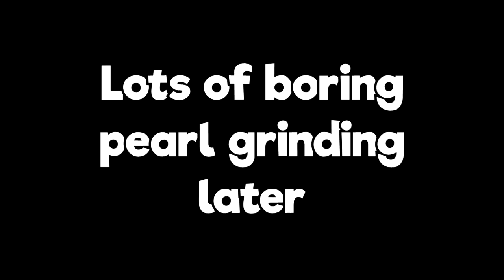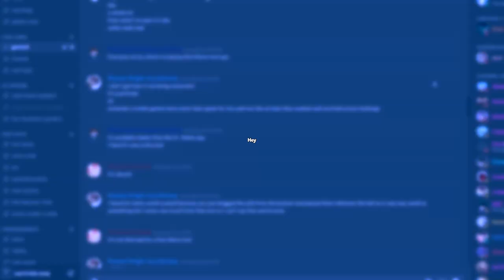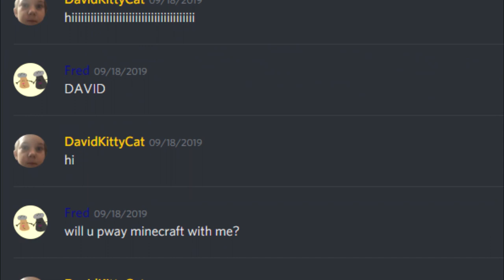This Mod Makes The Nether Way Harder! | Cake Team Casual Hardcore #6